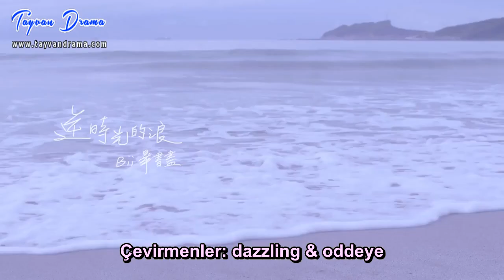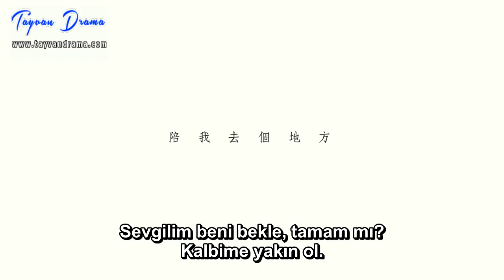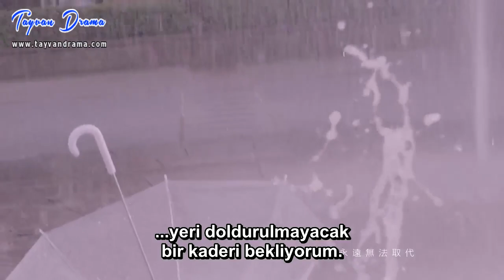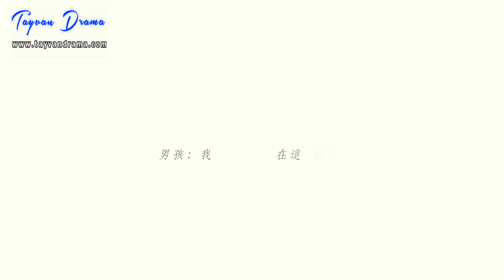Back in Time - Bii (Bromance OST Türkçe Altyazılı)